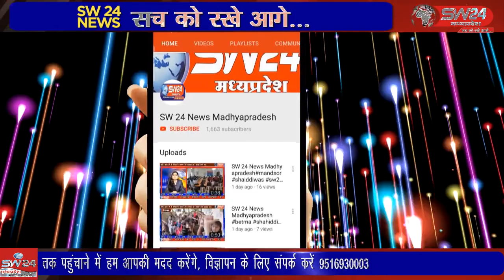SW 24 News Madhyapradesh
betma गुरु नानक देव जी महाराज के 553वें प्रकाश पर्व पर बेटमा नगर के ऐतिहासिक गुरुद्वारा, चरण पादुका गुरुद्वारा साहेब और बावड़ी साहब गुरुद्वारा को विशेष रुप से श्रृंगारित कर रोशनी से सजाया गया। सुबह प्रभातफेरी निकलने के बाद गुरुद्वारे में कीर्तन का आयोजन किया गया व श्रद्धालुओं ने लंगर प्रसाद ग्रहण की।